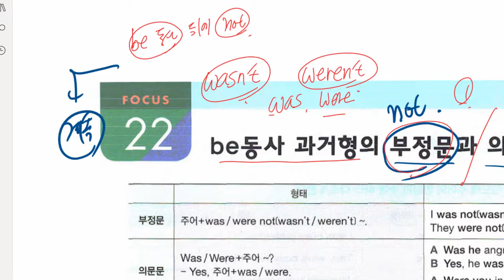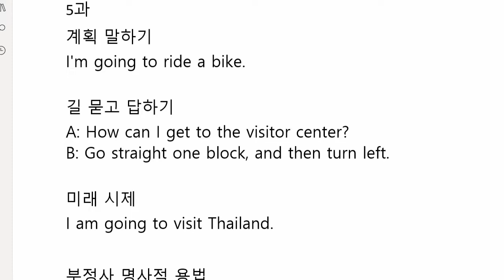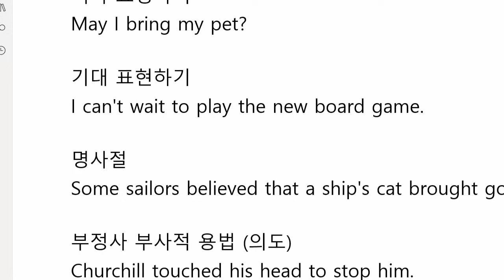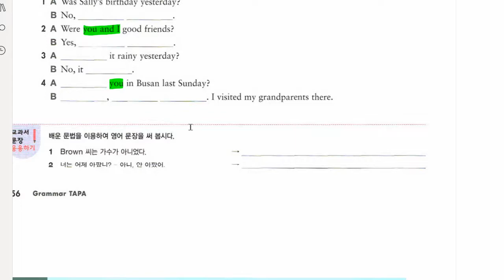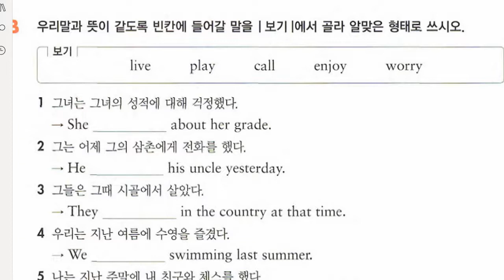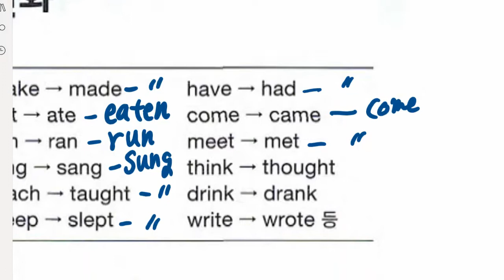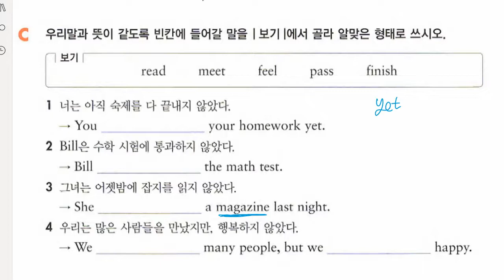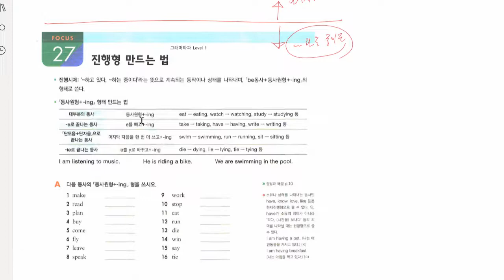중1 2022 05 02 문법 시제